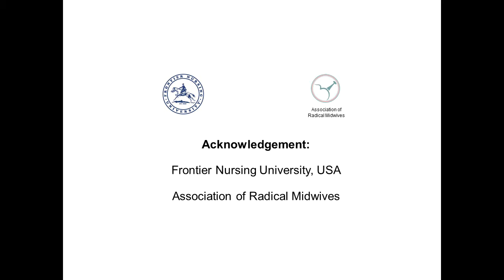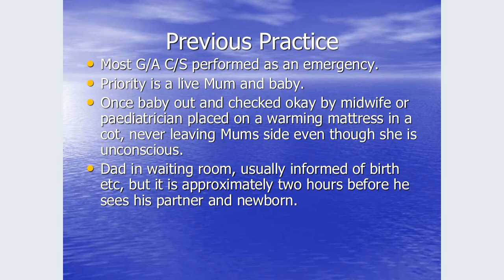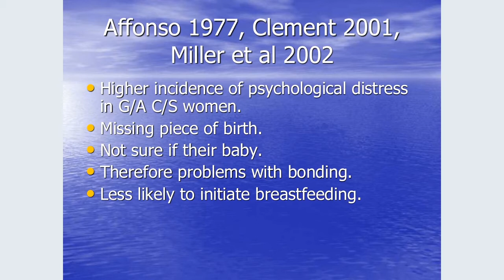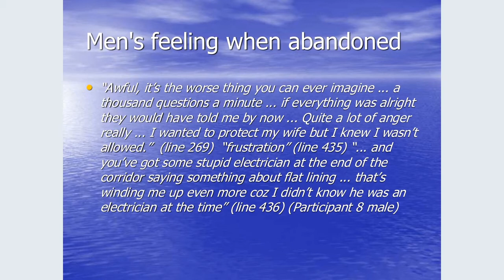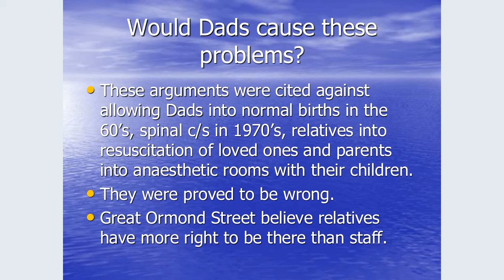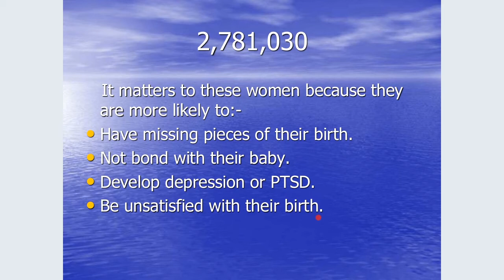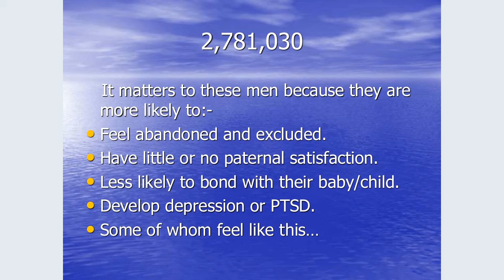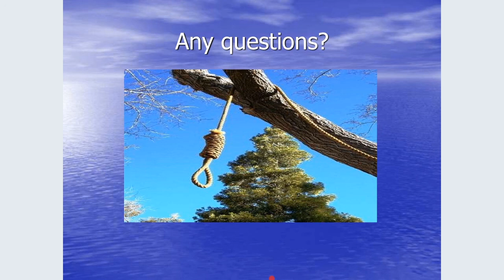10 Ian Kemp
VIDM 2019: Dads at the birth by c/s under g/a?

Facilitator: Ally Anderson

Most fathers in the UK are present at the birth of their baby. Fathers whose babies are birthed by cesarean section under general anesthetic are prohibited from the birth. Reasons for this exclusion include; women don’t want them there, men don’t want to be there, they would hinder medics from doing their job, if he fainted they would sue and he cannot support her as she is unconscious. My qualitative research looked at whether these women and men wanted Dads present at such births. Women have a missing piece of their birth and therefore don’t think it’s their baby, less likely to bond with and breastfeed and more likely to develop depression. Men also develop depression and PTSD and feel at the end of their rope when abandoned during such emergency births. This will share the voices of the parents experience, the problems caused by excluding men and research findings.